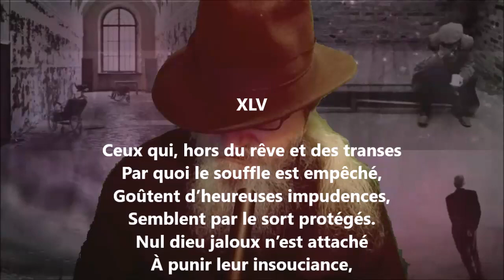Poème de l’amour XLV - Anna de Noailles lu par Yvon Jean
1 406 lectures de mes poèmes sur cette chaîne :
Tome 554 complété (cinq cent cinquante-quatre), publié, avril 2023...